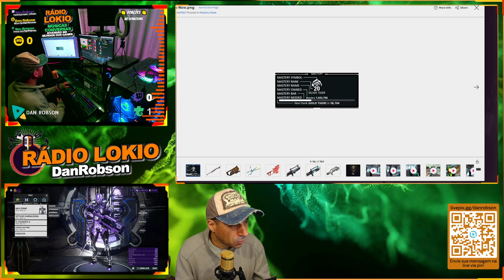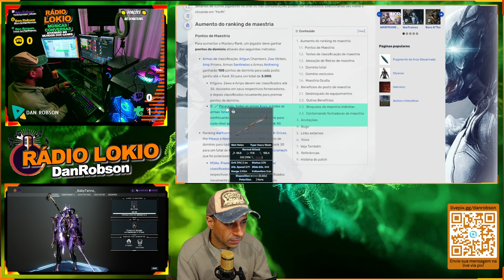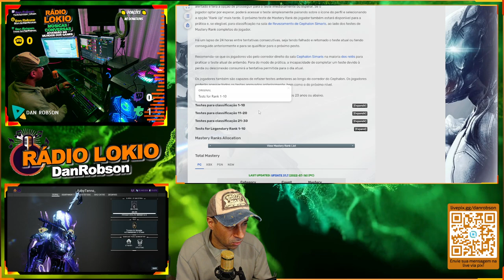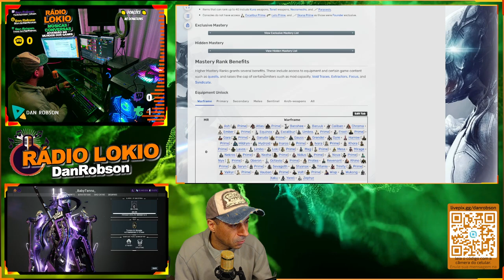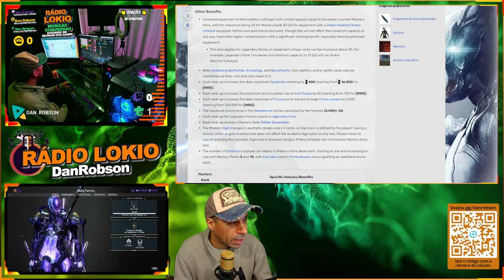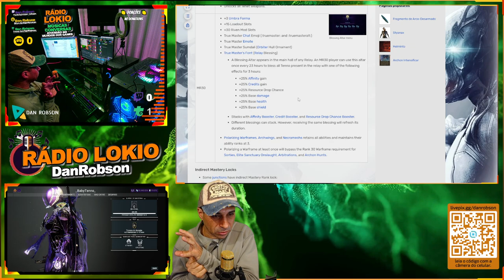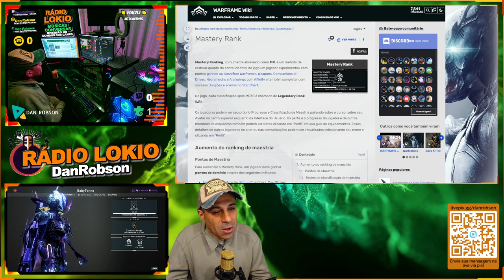WARFRAME - Saiba tudo o que pode dar de pontuação para você de level no Warframe